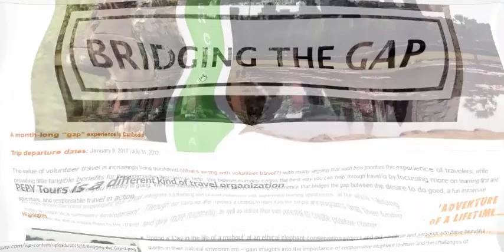Study at Home - Distance Education Through Online Helps (part-1)